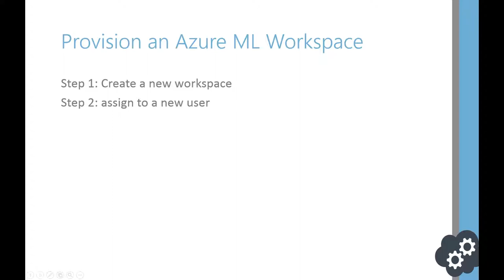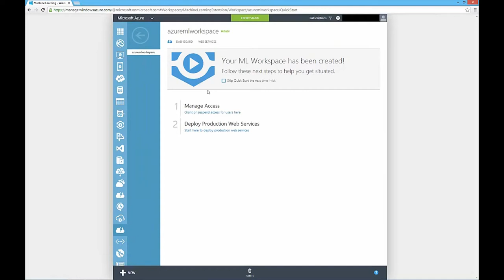Provisioning Azure ML Workspaces from Azure Portal